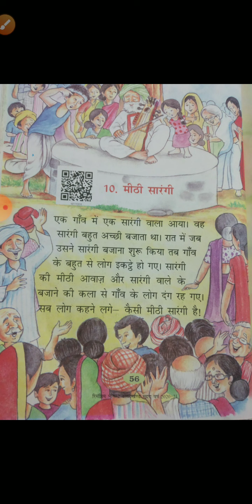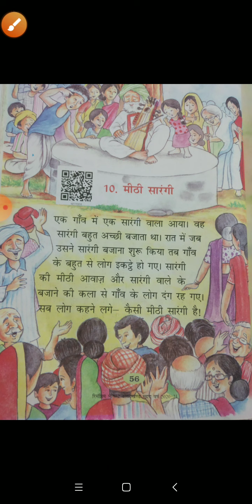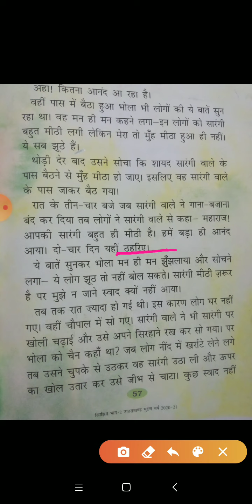कक्षा द्वितीय विषय हिन्दी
पाठ दस मीठी सारंगी